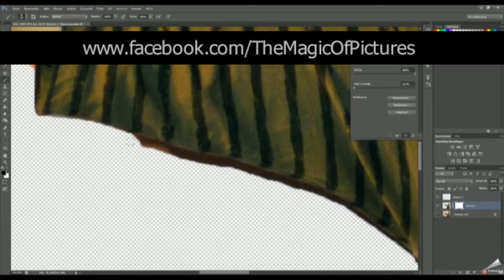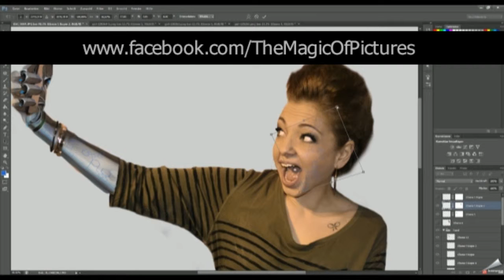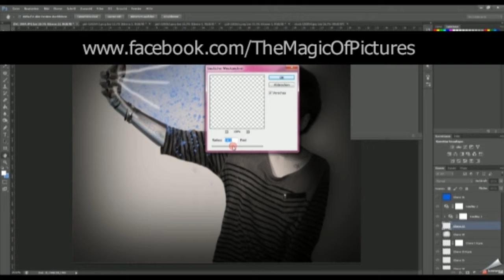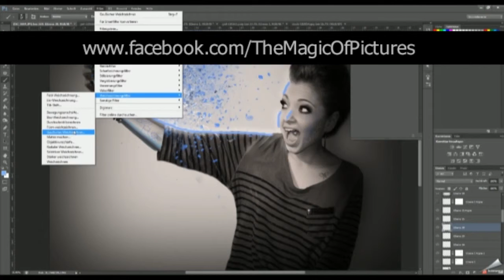Social Media trifft jeden PSD!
just a new SpeedArt 2015
SOCIAL MEDIA TRIFFT JEDEN